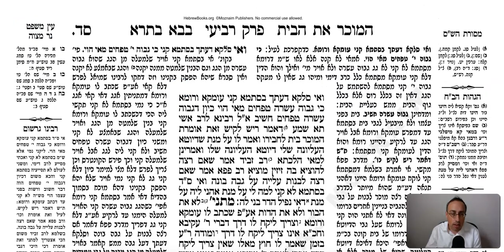Bava Basra Daf 64a Daf Yomi Gemara (Talmud) Meseches Baba Basra Mesechet Babba Batra Masechet